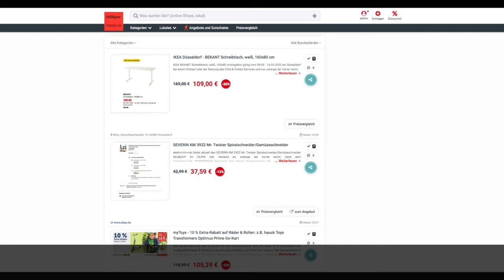Schnäppchen des Tages 10.03.20 - SEVERIN KM 3922 Mr. Twister Spiralschneider/Gemüseschneider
Heute ist Schnäppchen des Tages - SEVERIN KM 3922 Mr. Twister Spiralschneider/Gemüseschneider.